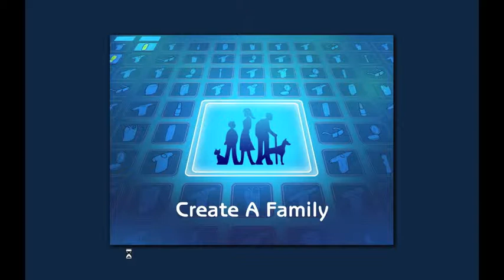Lets Play The Sims 2: CAS | Meet Lily Smith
We begin our Ultimate Legacy Family with the Sims 2, since I no longer have access to The Sims. I'll do a prequel when resources allow :)

Meet Lily Smith, our lovely starting member and the 10th(ish)  generation granddaughter to Lori and Ben Smith. This is her CAS and neighbourhood view. I cut the decoration because she'll show you around herself, I'm sure.